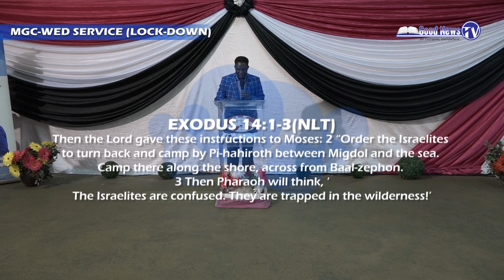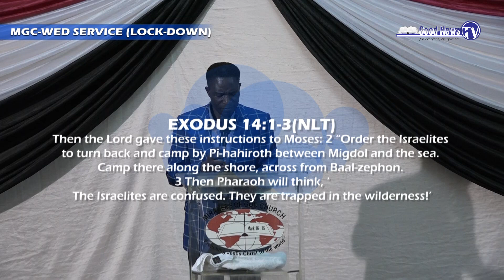God, The Way Maker, Wednesday Service - 1 April 2020 002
The word of God is about how God is going to rescue us from the pandemic virus that attacked the whole world. The word encourage us to stand still and believe in God for He is the only one who can take us out of the troubles we are facing.

The word of God help us understand that during this hard time of corona virus, God remain our master so we should rely on Him to win every battle we come across in life.

FOR MORE SERVICES WATCH GOOD NEWS TV FROM DStv PUBLIC CHANNELS.
SETTINGS ARE...
SATELLITE            : INTELSAT 20
TRANSPONDER   : EF28K
FREQUENCY         : 12562MHz
POLARIZATION    :  H (HORIZONTAL)
SYMBOL RATE     :  30 000 Msps
FEC                         :  5/6
ORBITAL POSITION : 68.5 EAST

OR visit our church location at...
Miracles of God Church, Homu 14A, Giyani, Limpopo, RSA